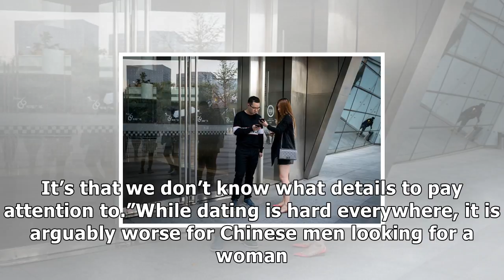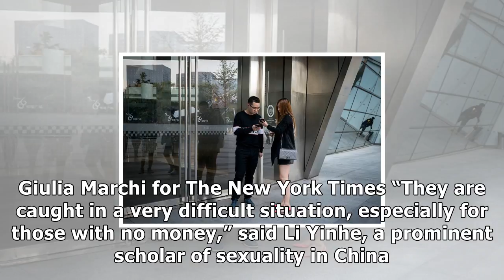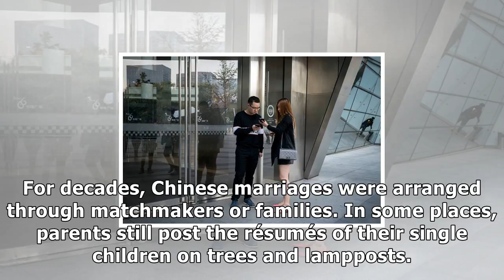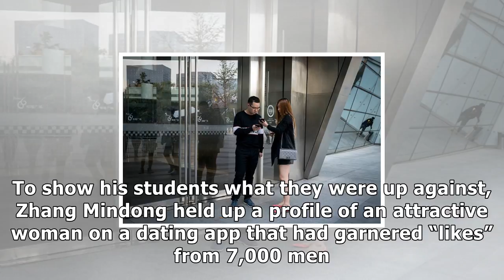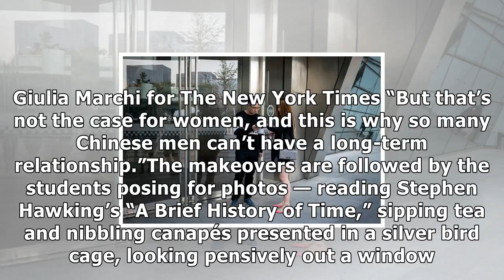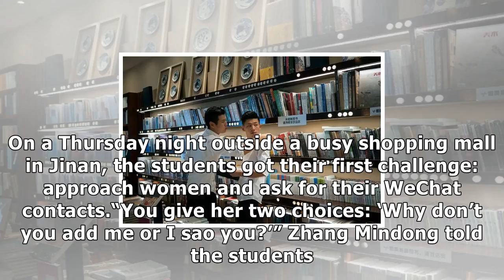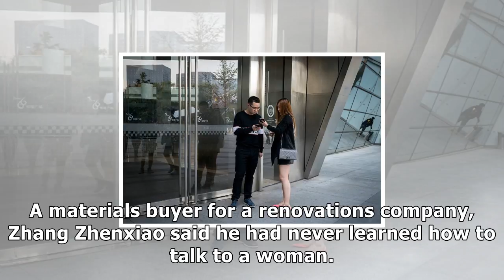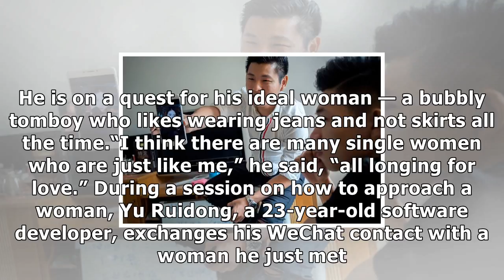In china, an education in dating